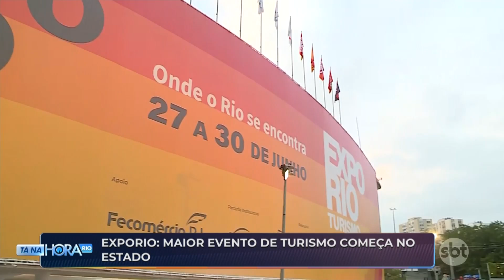ExpoRio Turismo: confira as atrações imperdíveis da 3ª edição do evento que acontece na Lagoa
Tá Na Hora Rio
[imagens: Ronny Alves]